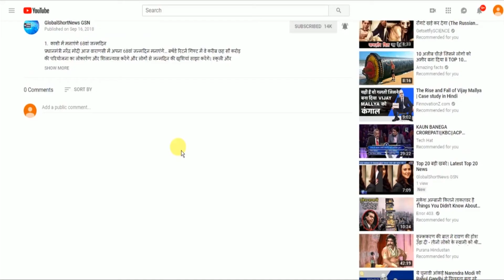GSN NEWS: Kushwaha Fascist ताकतों से अलग हों : Gohil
लोकसभा चुनाव में सीटों के बंटवारे को लेकर राष्ट्रीय लोकसमता पार्टी (रालोसपा) की भाजपा के साथ तनातनी बढ़ने के बाद कांग्रेस की ओर से सलाह आयी है. कांग्रेस के बिहार प्रभारी शक्ति सिंह गोहिल ने इस तनानती पर कहा है कि भाजपा की राजनीति पिछड़ों एवं अति पिछड़ों के लिए है. ऐसे में असली रूप से पिछड़ों और अति पिछड़ों की राजनीति करने वाले उपेंद्र कुशवाहा को एनडीए से अलग हो जाना चाहिए.
 गोहिल ने कहा, ‘‘नरेंद्र मोदी और अमित शाह के घमंड के कारण ऐसी सहयोगी दल जिनका आत्मसम्मान है ज्यादा समय तक नहीं साथ दे सकता है. केंद्र सरकार की विफलताएं इतनी अधिक है कि उनके साथ रहने वालों को इस घमंड का परिणाम भुगतना पड़ेगा.
उन्होंने कुशवाहा की तारीफ की और कहा कि वे एक अच्छे नेता हैं और उन्हें फासिस्ट फोर्स के साथ नहीं रहना चाहिए. बिहार में राजद और कांग्रेस के साथ उपेंद्र कुशवाहा खड़ें होंगे या नहीं, इस सवाल पर कुछ भी कहने से उन्होंने इंकार किया. बिहार सीएम नीतीश कुमार पर निशाना साधते हुए कहा कि उनकी पार्टी धर्मनिरपेक्ष बता कर फासीवादी ताकतों से हाथ मिला रखा है.

अब देखना है कि उपेंद्र कुशवाहा को महागठबंधन में शामिल होने का निमंत्रण कब मिलता है.